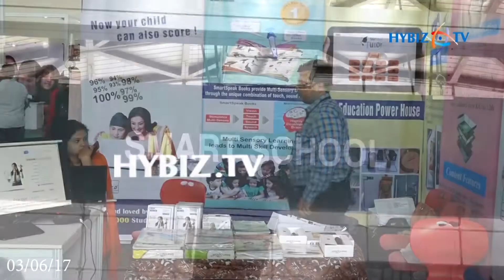Smart School-Kids Fair 2017 Hyderabad | Hybiz